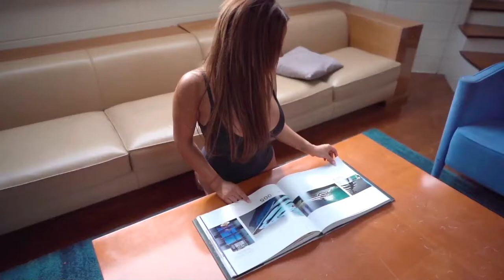Secret Crush Vendredi NOCOPYRIGHTMUSIC Free Copyright-safe Music